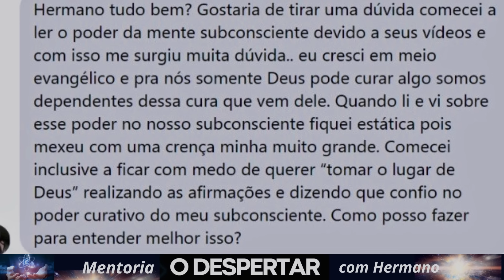"É FANTÁSTICO" saber que APENAS isso Resolve Tudo | O Poder do Subconsciente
CONTROLE DA MENTE e ATUAÇÃO LEIS UNIVERSAIS

Curso Destrave isso!

AzZmBFI

Série Os Segredos da Mente Milionária